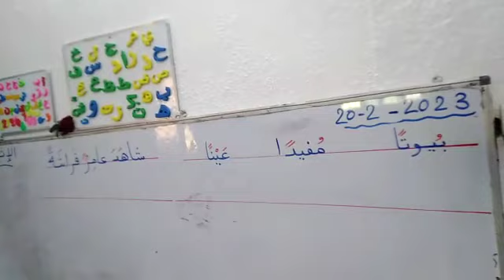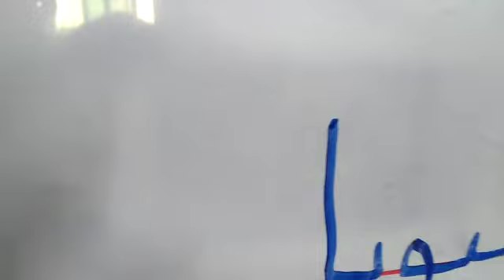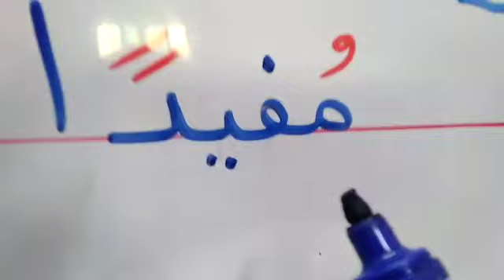الجزء ١ . كيف تعلمون اطفالكم اللغة العربية .. فقرة اكتب للأطفال بسن من ٥ إلى ٧ سنوات شاهد الجزء ٢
كيف اعلم اطفالي اللغة العربية ؟ الرياضيات العلوم الكتابة والقراءة ‏فيديو من جريدة الصنارة